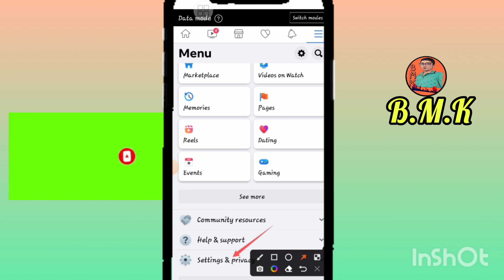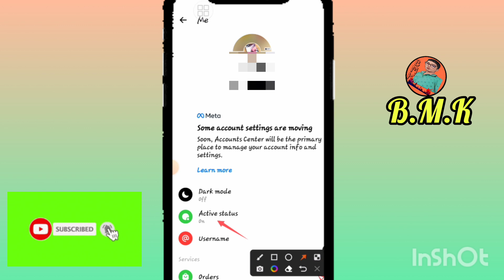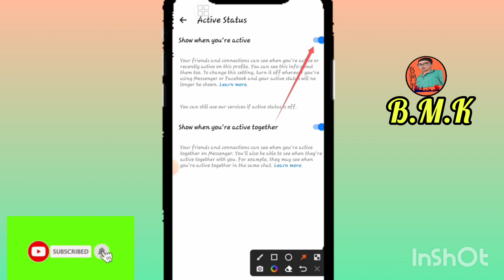facebookမှာကိုယ်ကlineသုံးနေတာကိုတစ်ခြားသူတွေမသိအောင်Messengerမီးစိမ်းဖျောက်ထားနည်း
အားလုံးပဲးမင်ဂလာပါ အားလုံးကိုကြိုဆိုပါတယ်